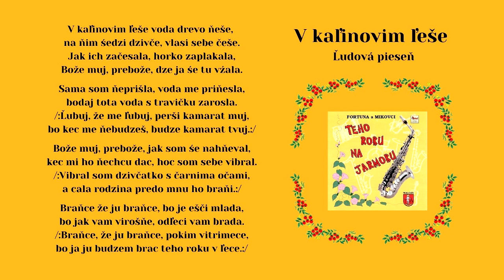FORTUNA a MIKOVCI, V kalinovym lese, Slovenská ľudová pieseň s textom, Videorohaľ